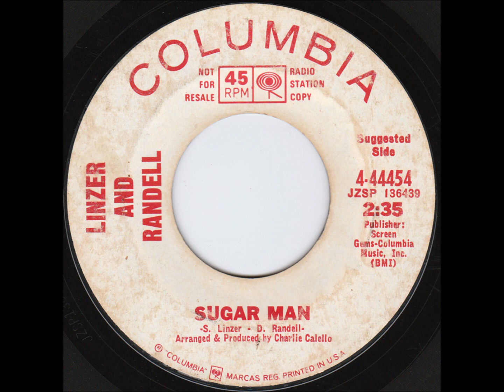Linzer & Randell - "Sugar Man"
Sandy Linzer & Denny Randell, the famous songwriting duo, released a couple of 45s in 1967-8 on Columbia consisting of songs that were actually full-band demos, made with The Monkees in mind. Keith (of 98.6 fame) had already recorded an earlier but similar version of "Sugar Man" for his second album, 'Out of Crank', in late '67. The Monkees never recorded this one of course and it didn't see any action on any chart.

This is the A-side of the second one, released in February 1968. Produced by Charlie Calello.